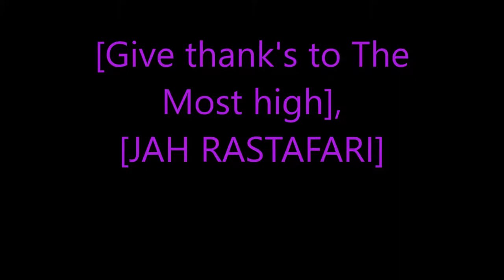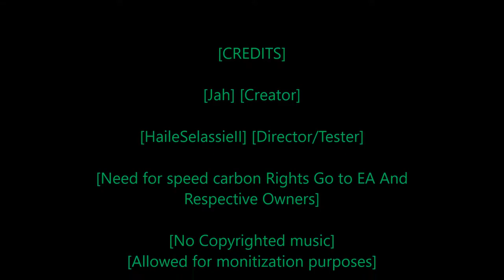Rastafari Exposed Need for Speed Carbon Story Mode Ep 34 Finshed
[Stormzy Channel]

[THEPIKMINEMPIRE-Link]